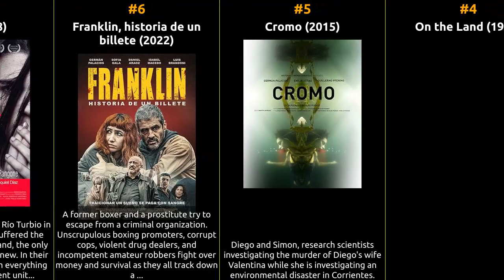Germán Palacios - Best movies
The filmography of Germán Palacios

1 Los impactados
2 XXY
3 Diary for a Tale
4 On the Land
5 Cromo
6 Franklin, historia de un billete
7 Emma
8 The Unseen
9 Heroes Dream
10 A Taste of Blood
11 The New Life
12 Las vidas posibles
13 A Trip to the Moon
14 Hunting Season
15 Baires